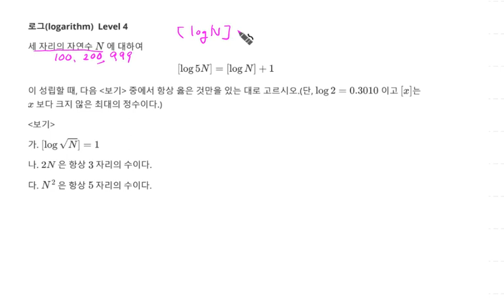고등수학 로그 가우스함수 계산 문제 147 Level 4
1. 가우스함수 계산
2. 로그(Math logarithm) 문제 147 Level 4